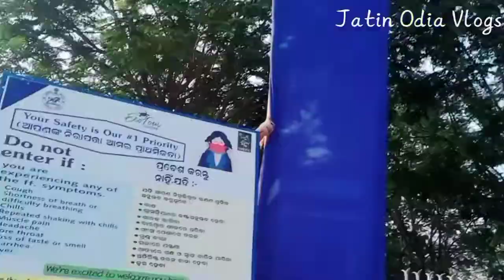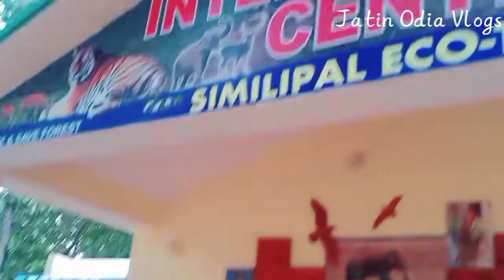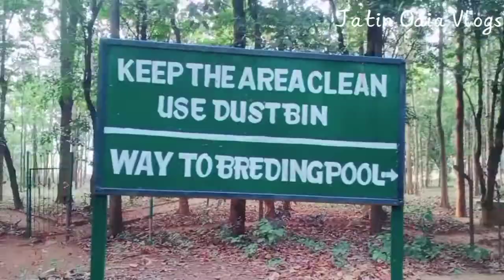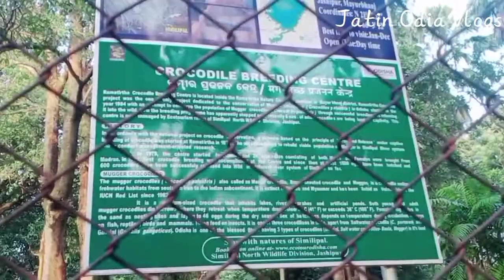ଆସନ୍ତୁ ଦେଖିବା ଯଶିପୁର ର ରାମତୀର୍ଥ //ମୟୂରଭଞ୍ଜ//Let's see Ramtirtha in jashipur//mayurbhanj//Odia vlogs